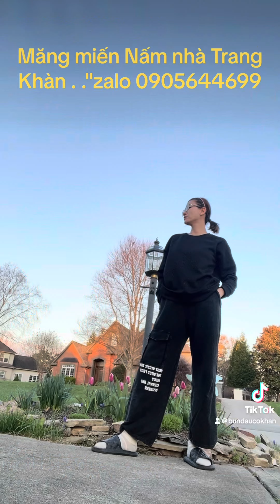Trang Khàn cô đơn trên đất Mỹ nấu măng vịt nấm hương nhậu